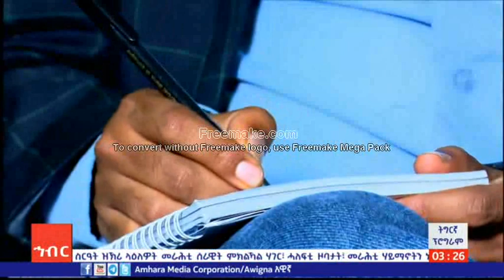ወግዒ ዓዲእ (ዋናዊ ዛዕባ መደብ ኣሚኮ ትግርኛ)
ወግዒ ዓዲ
እዋናዊ ዛዕባ መደብ ኣሚኮ ትግርኛ